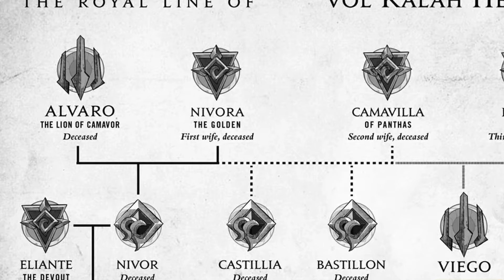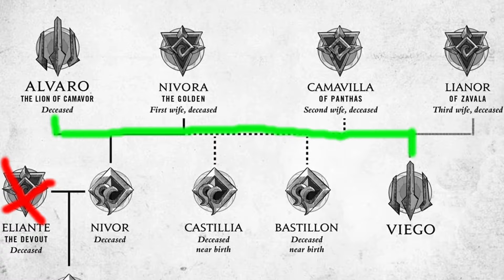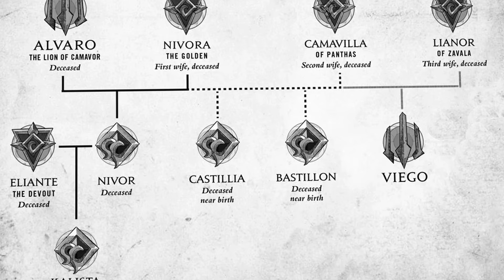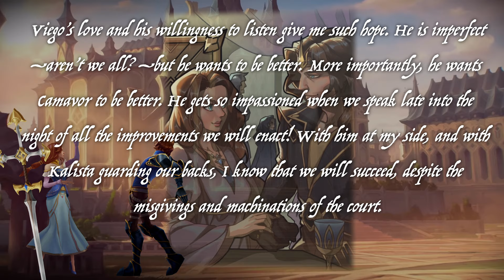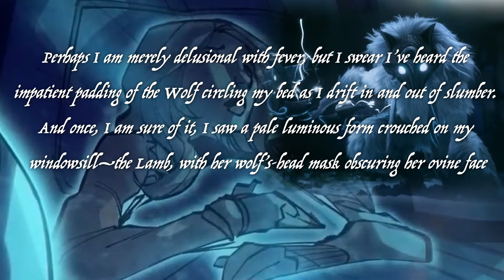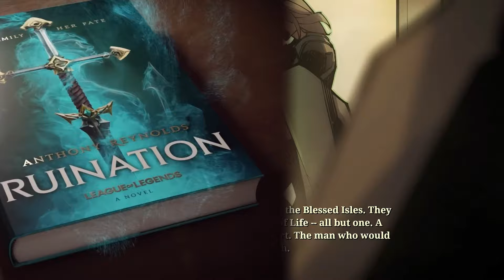LICH KING of the Riot MMO - Ruined King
Timestamps:
0:00 Intro
1:08 Viego
6:02 King Viego
8:21 Kindred
9:39 Kalista's Odyssey
13:26 Kalista Returns
15:30 Blessed Isles
20:44 Odyssey Cinematic
21:44 Shadow Isles
23:36 Ruined King
24:38 Lich King
28:45 Gray Characters
36:56 Outro